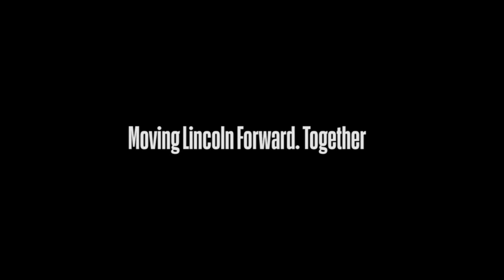Lincoln University of Missouri Student Experience — Tommy Medellin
Lincoln University of Missouri student Tommy Medellin shares his experience at an HBCU and advice to new students.